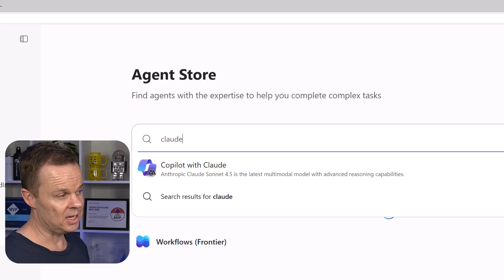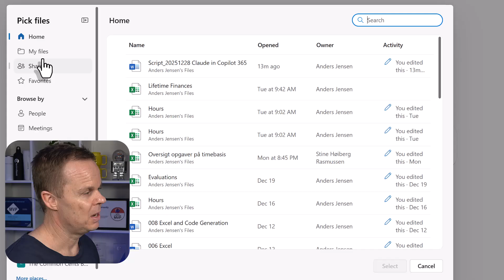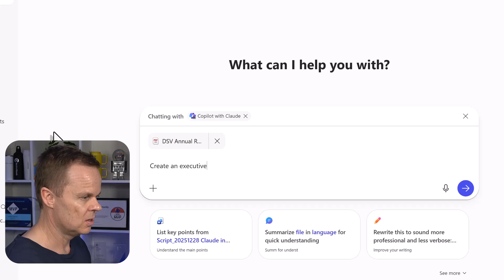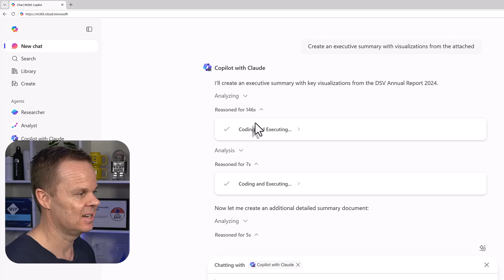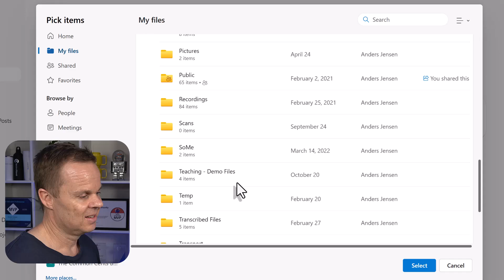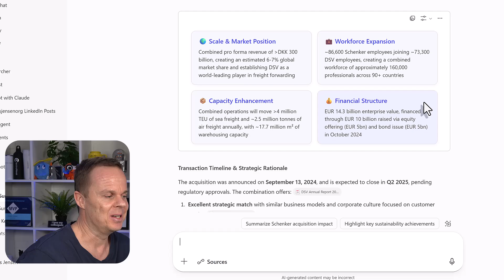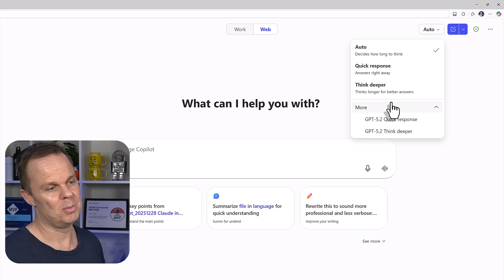Claude Is Now in Copilot 365 - This Is Huge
Claude is now available directly inside Copilot 365, and this is one of the biggest updates Microsoft has released so far. In this video, you will see how Claude Sonnet 4.5 works inside Copilot, how to enable the new agent, and why this changes the way you use AI in Microsoft 365. We also cover practical examples, agent differences, and when Claude is the better choice.

TOP LEARNINGS
🔹 Claude is now built into Copilot 365
🔹 How to enable and use the Copilot with Claude agent
🔹 When and why Claude Sonnet 4.5 outperforms other Copilot models

By the end of this video, you will understand what Claude in Copilot 365 really means, how to start using it today, and how this update unlocks more advanced, multimodal, and research-focused AI workflows inside Microsoft 365.